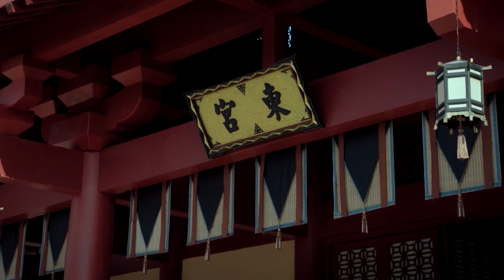女主發現未來夫君竟是自己的滅國仇人，她卻難以逃脫 💋 中国电视剧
DG